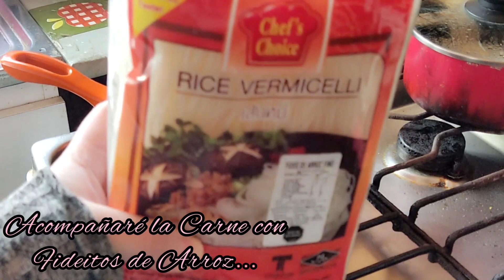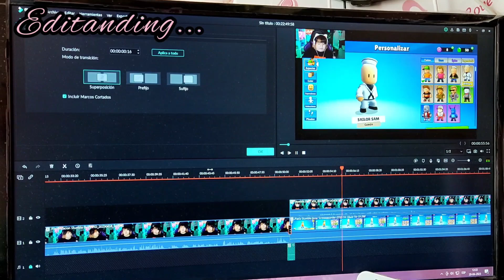Vlog de Mucha Comida!! - Mini-Vlog #8 - CrazyPolitha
Holiii!! Hoy les Traigo este Mini-Vlog de Abril... Espero les guste mucho el vídeo.

❤️Si deseas hacer una mini-donación para mí canalcito... aquí.. (*❛‿❛)→

   🎵Pagina: Jamendo.com